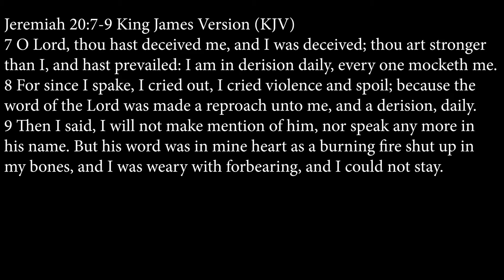The Mention of His Name Pastor Johnson 5-2-2020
Enjoy a fresh Word from God as Pastor Johnson Ministers from the subject "The Mention of His Name".